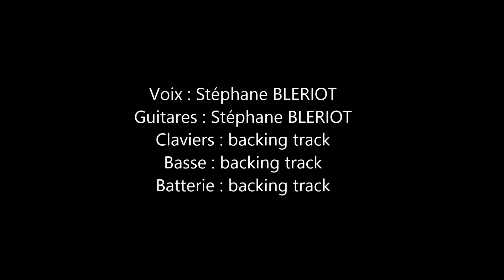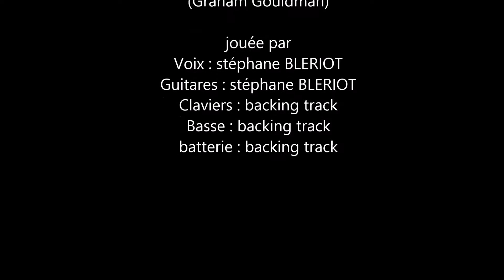S.B. Riot - For your love (The Yardbirds Cover)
Cover de "For your love" des Yardbirds par S.B. Riot (Chant, Choeurs, Guitare). la vidéo contient des photos des Yardbirds et du groupe LIPS ON FIRE.